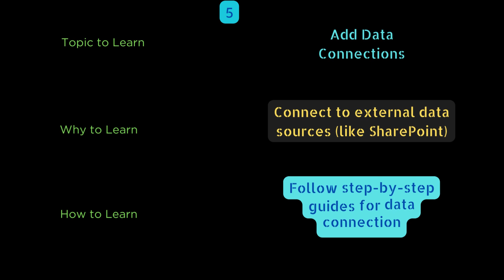Mastering PowerApps: 10 Proven Steps for Building Dynamic Apps!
🚀 Unlock the potential of PowerApps with these 10 essential tips for beginners! Learn how to design intuitive interfaces, connect to data sources seamlessly, implement powerful logic, and more. Dive into the world of app creation and transform your ideas into reality. 🔥 PowerAppsTips AppDevelopment PowerPlatformBeginner NoCodeMagic LearnPowerApps AppDesign101 DataConnections AppLogicMastery UserExperienceDesign PowerAppsJourney 📱💡